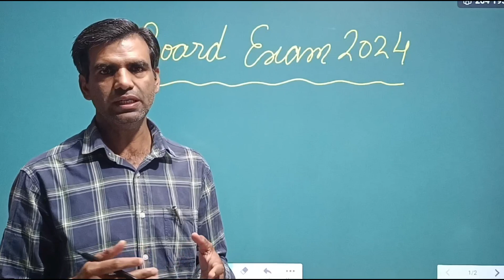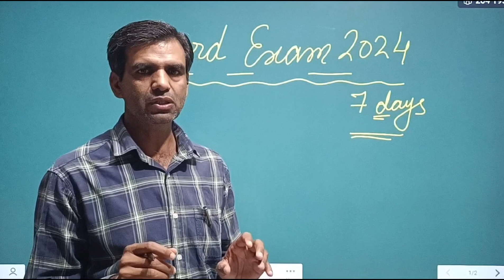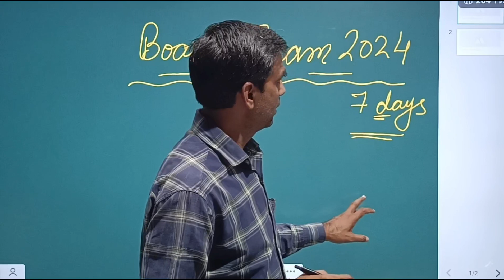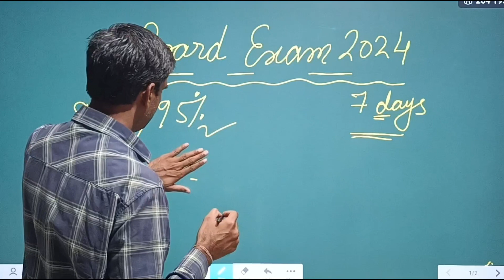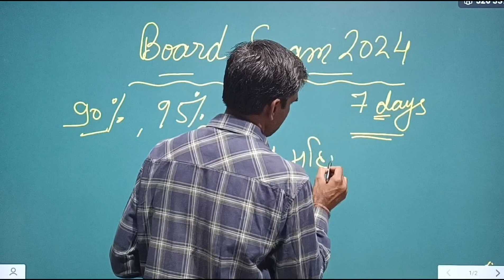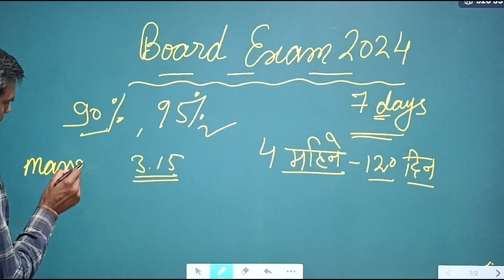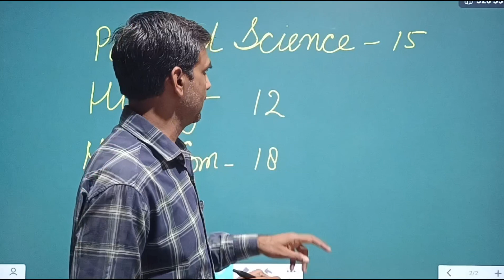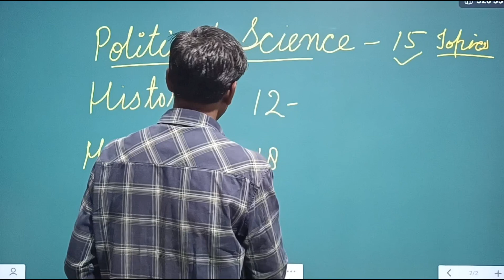Rajasthan Board Exams 2024 | हो जाओ तैयार ऐसे करो तैयारी | Board Exam Preparation Tips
Key Points:
10th board exam preparation tips
12th board exam preparation tips
rbse board exam
how to score 95% in class 12th
12th board exam
10th board exam
study tips
बोर्ड परीक्षा 2024 टॉपर कैसे बने
2024 me topper kaise bane
2024 board exam me top kaise kare
education rise

1) 12th Class English Flamingo